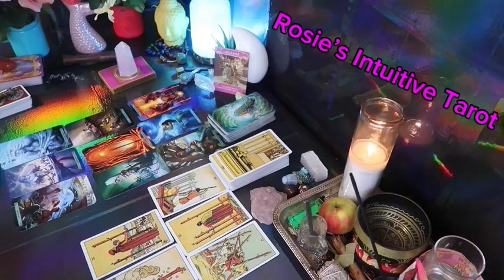AQUARIUS ❤️I AM IN LOVE WITH YOU 🫵🏼💍 I CAN’T FIGHT THIS FEELING ANY LONGER 😲END OF JUNE 2024 LOVE🔥